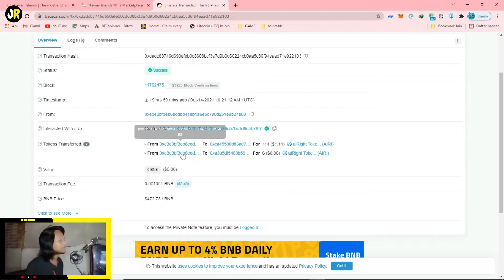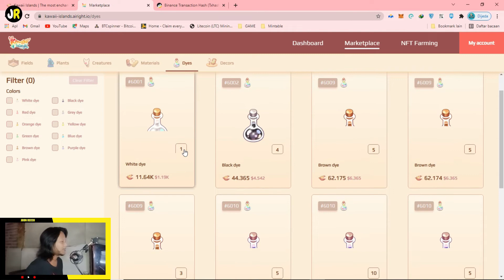FREE PLAYER MASIH BISA CUAN DI KAWAII ISLAND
FREE PLAYER MASIH BISA CUAN !

Ada update dari Kawaii Island nih Jhon.
Sekarang bisa minting Nfts, jadi free player masih bisa mendapatkan cuan juga
dari sini.

Video ini gw bahas untuk free player yaaaaaaa..
Jadi buat kalian yang sudah bermain game ini dengan modal, silahkan
bisa menambahkan pengalaman kalian bermain Game Kawaii Island ini

Terima Kasih The Jhoners yang selalu support Jhon Receh.

Bantu support yang ini juga ya Jhon, hehe..